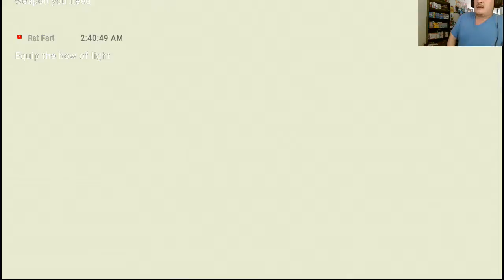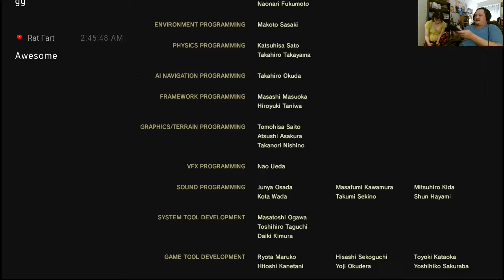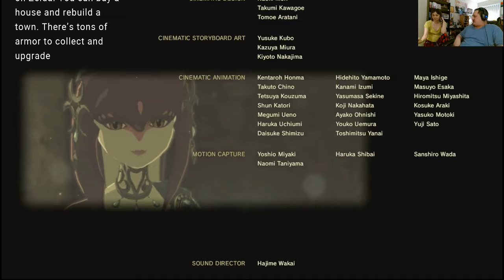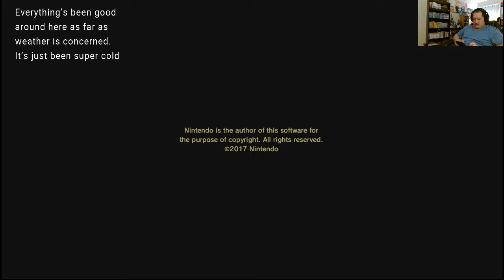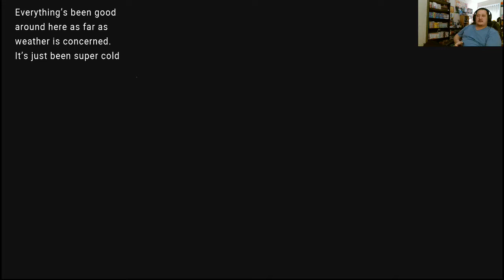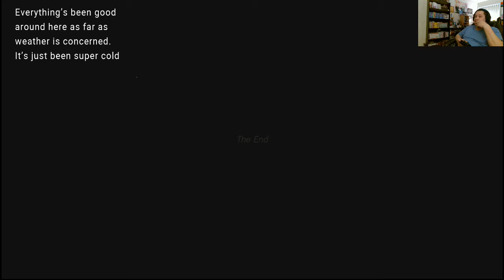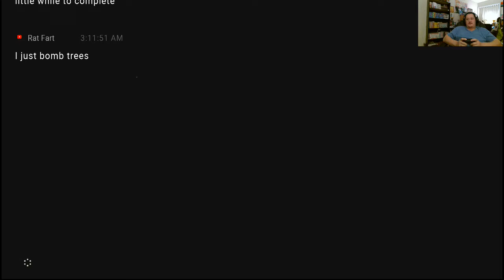The Legend of Zelda Breath of the Wild gameplay 84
Ashley ETSY
t?ref=seller-platform-mcnav
Playstation acount
ricecracker1989
nintendo switch friend code
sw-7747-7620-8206